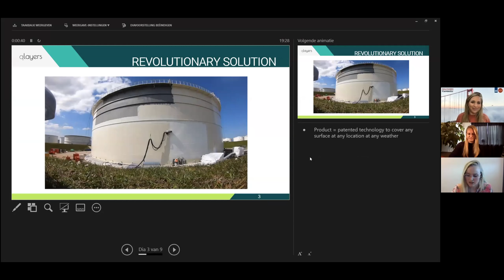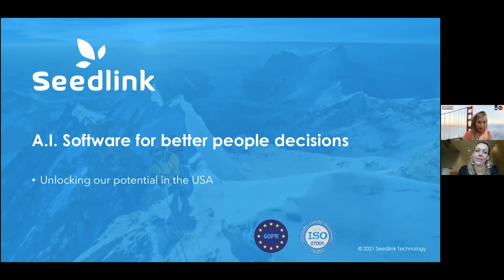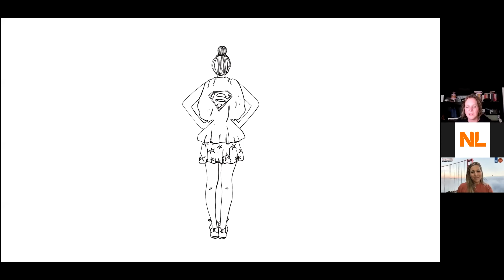Female Founders Event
Nine promising Female Founders from the Netherlands took the stage at the Coast to Coast Event. They pitched their company to the world's leading tech ecosystems; New York and Silicon Valley ánd one of its most important VCs: SoftBank. The event was organized together by Holland in the Valley and the Consulates General of the Netherlands in San Francisco and New York.